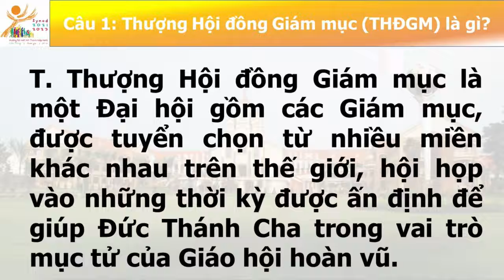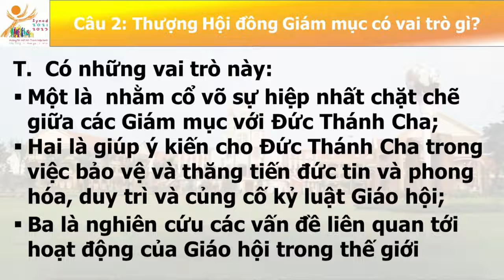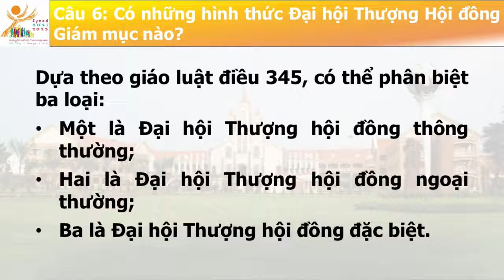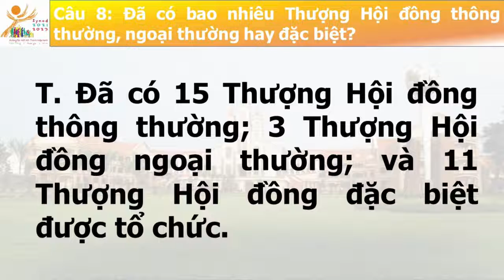Bài 1: Tìm hiểu về Thượng Hội Đồng Giám Mục